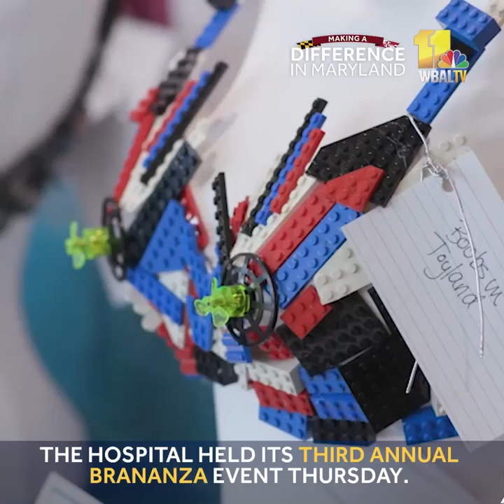Mercy holds 3rd annual BRAnanza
Mercy Medical Center had quite an assortment of bras on display -- for a good cause.